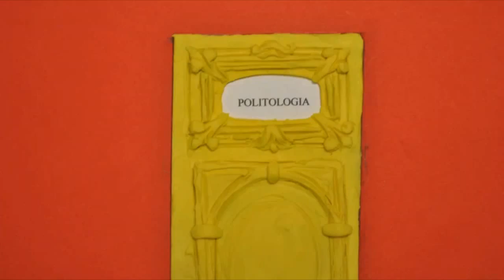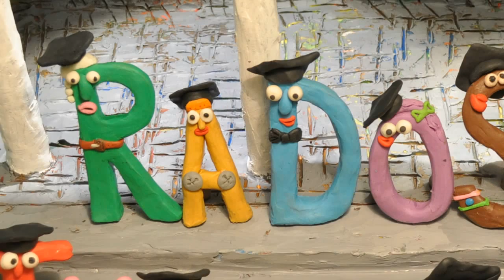literki big.mov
Film powstał na podstawie pomysłu ze zwycięskiego scenariusza w konkursie na scenariusz filmu animowanego promującego Collegium Polonicum w Słubicach, który wygrała pani Anna Furmanowicz za scenariusz pt. "Alfabet".